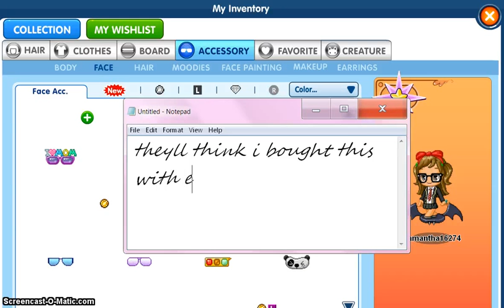Fantage - Looking Like a Non to Win Fashion Shows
The title is quite long ^^' I might be the first to do this. I hope this works! ^^'